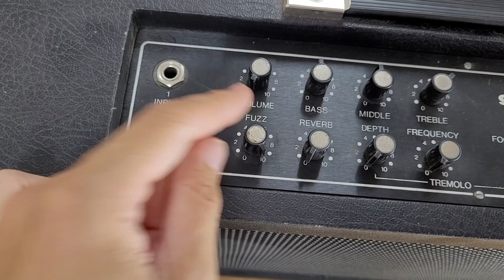Played through East German Amp! - Episode 3/3 - Musima 1657 Restoration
This is the final episode of this video series. I will assemble the guitar and play it through 3 different amplifiers. A clean "Princeton" style combo with reverb, a 5W tube amp for some chrunchy tones and finally the really fun part: I dragged out an authentic East German guitar amplifier from my collection, to hear what those folks back then might have heard! ;)

Hi my name is Max Heidemann and I design and build guitars. I wanted to take some time to work through various repairs and restorations which piled up as part of my ever growing collection of weird and obscure gear. So why not take you all along for the ride, there might be something interesting and worth sharing!